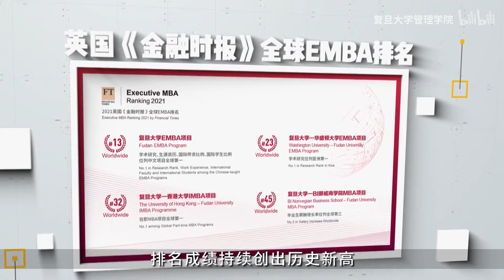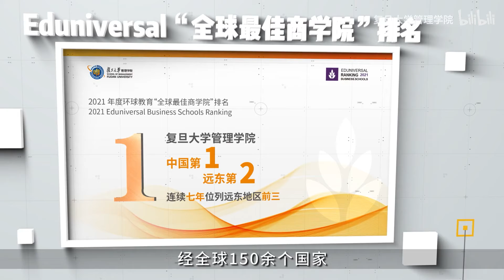陆雄文院长新春祝福！以进取之心拥揽当下，以从容之心迎接未来 - 复旦大学 Fudan University